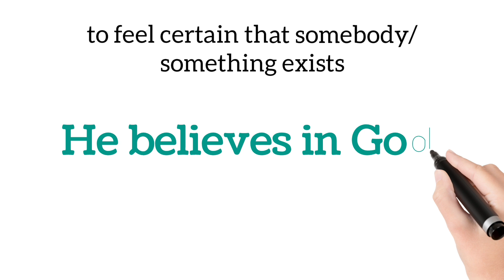Learn a word a day@classes 9 & 10